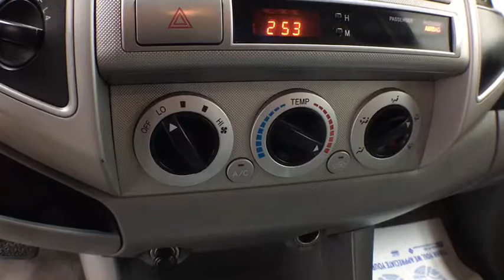2008 Toyota Tacoma Grand Rapids, Rockford, Big Rapids, Muskegon, Greenville, MI P1759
Used 2008 Toyota Tacoma available at Vanderhyde Ford in Grand Rapids, Michigan. Servicing the Rockford, Big Rapids, Muskegon, and Greenville, MI area.

Vanderhyde Ford
345 N Main St

Radiant Red 2008 Toyota Tacoma V6 4WD 5-Speed Automatic with Overdrive 4.0L V6 SMPI DOHCRecent Arrival!Awards:* 2008 KBB.com Brand Image AwardsIt's worth the ride to Vanderhyde!Reviews:* If you're looking for a capable pickup larger than a Ford Ranger, but not as massive as a Dodge Ram, look into the 2008 Toyota Tacoma. When it comes to reliability in this segment, many organizations rank it at the top of its class. Source: KBB.com